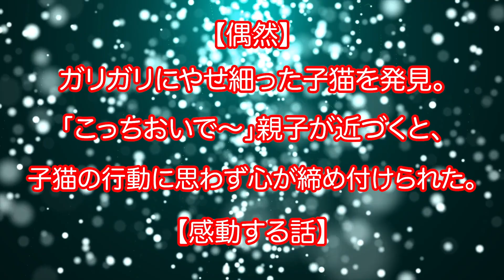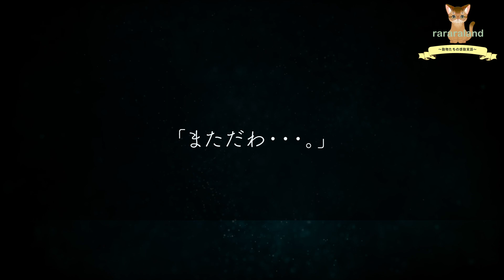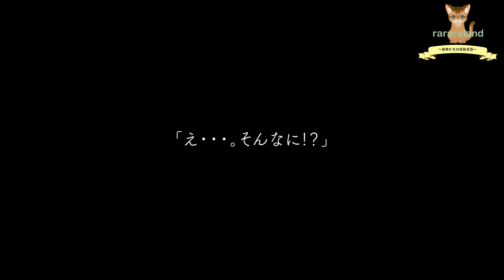【偶然】「こっちおいで～」ガリガリにやせ細った子猫を発見。親子が近づくと、子猫の行動に思わず心が締め付けられた。【感動する話】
とある女性が発見した小さな子猫。
彼女は自然に子猫を助けたいと思ったそうです。
その子猫は、とっても痩せていてすぐにでも助けを必要としていました。
「こっちおいで・・・。」
子猫はどのような行動をとったのでしょうか？
子猫と親子の素敵なお話です。

【偶然】ガリガリにやせ細った子猫を発見。
「こっちおいで～」親子が近づくと、子猫の行動に思わず心が締め付けられた。【感動する話】